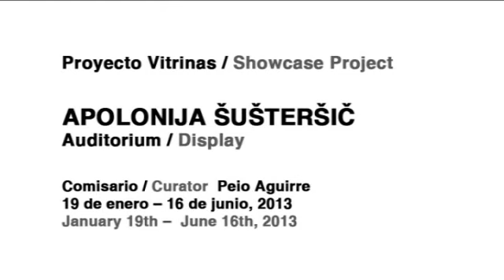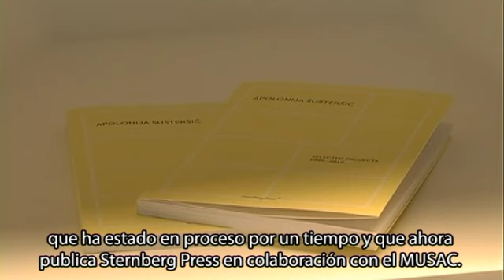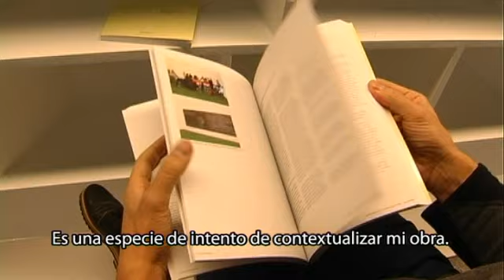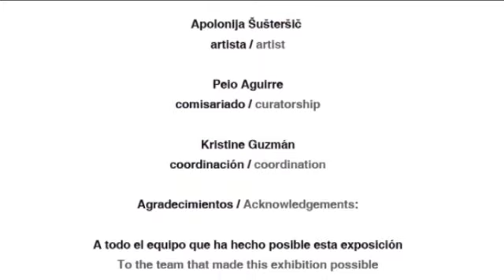Apolonija Šušteršič. "Auditorium / Display" en el Proyecto Vitrinas / Showcase Project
Artista: Apolonija Šušteršič (Liubliana, Eslovenia, 1965)
Título: Auditorium/Display
Comisario: Peio Aguirre
Lugar: Proyecto Vitrinas
Fechas: Del 19 de enero al 16 de junio de 2013

Para el Proyecto Vitrinas, Apolonija Šušteršič reinterpreta la icónica arquitectura del MUSAC, diseñada por Emilio Tuñón y Luis Moreno Mansilla. Fijándose en el auditorio, otro edificio emblemático de la ciudad de León también obra de estos arquitectos), Šušteršič sugiere la introducción de un edificio dentro del otro. De este modo, la fachada del auditorio se introduce en la vitrina del hall del MUSAC, despertando un elemento de reconocimiento instantáneo para los visitantes. La función de la arquitectura contemporánea en la construcción de la ciudad deviene en objeto de reflexión.
La vitrina, interpretación de la fachada del auditorio, pasa a ser una plataforma multifuncional: lugar para la presentación de una publicación monográfica sobre Sustersic, mobiliario, receptáculo para el visionado de vídeo, etc.

La obra que se exhibe, MTV for La Tourette (1996/1997), comprende cinco vídeos de corta duración, los cuales fueron realizados en Sainte Marie de La Tourette, cerca de Lyon, Francia. Este monasterio fue construido por Le Corbusier con la colaboración del matemático, compositor y arquitecto-ingeniero Iannis Xenakis. El paralelismo entre la arquitectura del auditorio leonés con este edificio sirve a Šušteršič para aproximarse a la relación que los usuarios y espectadores tienen con la arquitectura contemporánea.